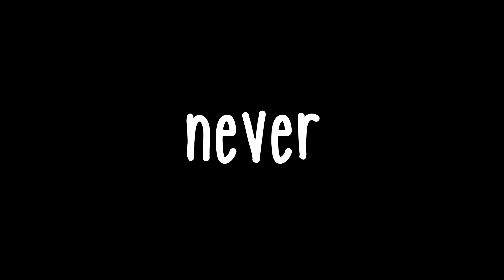Why we lose || Animation Meme || (?Undertale AU?)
Sans vs Ichika Animation

POG POG
its been a while since i draw them on killing mode Hehehe. anyways this one is like a remake of my Rise and Shine Meme, that meme is so old and i wanted it remake it but on a different meme.

and also i tried this new animation software ,its Live2d , im still starting new things so the tweening will be akward on some parts, i feel pretty cringe to it honestly but im glad i could make one completed. XD i hope you liked it, i tried my best to make it 60 fps but it makes my pc so slow ,might not doing this again.

Time took: 1 month
Software Used: Clip Studio Paint Ex, Live2d, and Adobe After Effects.